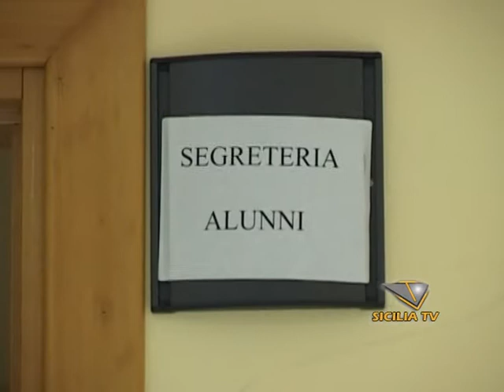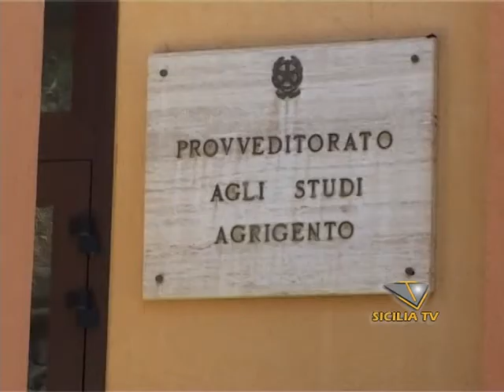SICILIA TV FAVARA - Da lunedi' le iscrizioni scolastiche sranno online